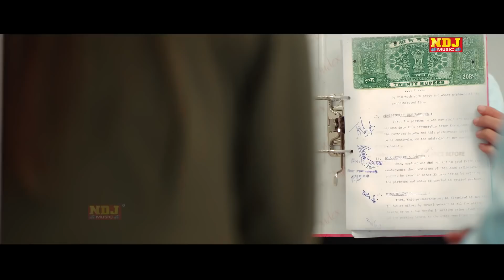MAROD # ANJALI RAGHAV NEW HARYANVI HIT # AAKASH JANGRA # NEW HARYNAVI SONG 2019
Song - Rajdoot (Full Song)
Singer - Sunny Jalwal
Starring - Nikhil Kathuria and Anjali Raghav
Co-Artist - Praveen, Akkash Jangra, Mangu Punjabi, Paras Batra & Rekhaa Baisa
Writer - Akkash Jangra
Director / Dop - Amit Bishnoi
Edit / Di  - Parveen Sword
Ad - Sahil Sandhu, vishal Godara & Rahul Rathi
Production - Paras Batra
Special Thanks  - Mangu Punjabi
Project by - Paras Batra
Presents By - Raju Cassettes Industries Delhi
Music Label: NDJ Music